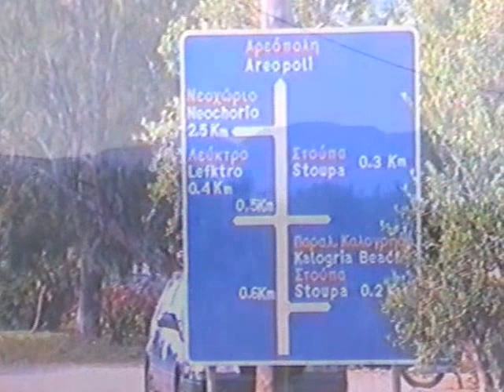Stoupa and Mani pt1 1998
Stoupa village and an evening celebration. The second part continues with a drive down the Mani Penninsula  in May 1998, the year before tourism really hit the area. These videos were from the days of VHS tapes, and if you were lucky, a camera th size of a brick using hi8 Videocassettes.